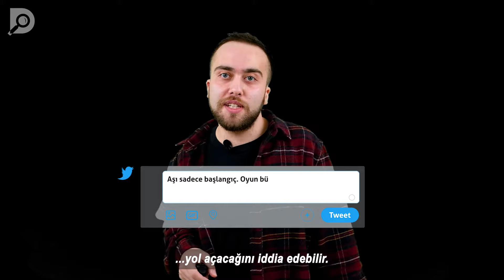Bilim karşıtları bizi nasıl etkiliyor? DoğruLab 1. bölüm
“Doğrusu bu, yanlışı bu” demekle bitmiyor. İşimiz sadece bu değil! Dijital medya okuryazarlığı bilincini yaygınlaştırmak için bu işi nasıl yaptığımızı da anlatmamız gerek. Malum Türkiye.. Bilgi kirliliği had safhada. DoğruLab'ın bu bölümünde balık ikram etmeyeceğiz, balık tutmayı da öğretmeyeceğiz. Biz, direkt balık olmayı öğreteceğiz.